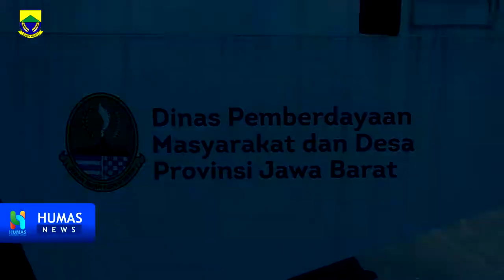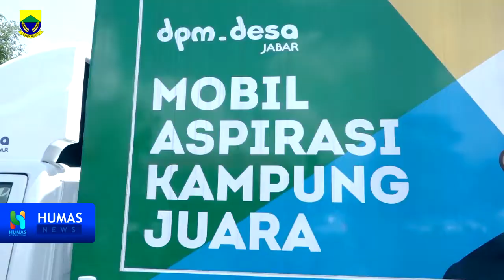Kabupaten Cianjur Menerima 5 Maskara (Mobil Aspirasi Kampung Juara) Di halaman Pendopo Cianjur